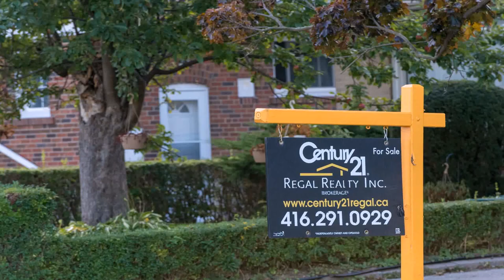Tiny House On Wheels For Sale Ontario Canada